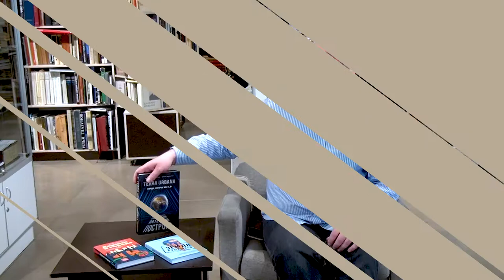Обзор книг #13 | Поляков «Terra Urbana», Хольтхаус «Земля будущего», Схилтхёйзен «Дарвин в городе»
В этом выпуске нашего книжного обзора, наш книжный эксперт - Алексей Смирнов, расскажет о трёх книгах. Александр Поляков и Тарас Вархотов «Terra Urbana: города, которые мы п…м», Эрик Хольтхаус «Земля будущего: выживание в эпоху глобального потепления», Менно Схилтхёйзен «Дарвин в городе: как эволюция продолжается в городских джунглях».

Этот обзор посвящён книгам о городах.
Сейчас всё человечество урбанизируется, всё больше людей концентрируются в больших городах, переезжая из пригородов , деревень.
Крупные города привлекают людей своей инфраструктурой, активным развитием и тд.
Мы подготовили для вас подборку книг, которая расширит ваш кругозор.

Первая книга «Terra Urbana» рассказывает о будущем. О том, как простые транспортные решения меняют ход социальной истории. О том, что человек - животное не только разумное и общественное, но и территориальное: его коллективная жизнь неразрывно связана с развитием искусственного урбанистического ландшафта.

Во второй книге «Земля будущего» затрагивается тема глобального потепления. Можно сказать, что это естественный процесс жизни Земли, даже без участия человека.
Но сейчас мы видим влияние промышленности на экологию нашей планеты, поэтому невозможно не связывать глобальное потепление с жизнедеятельностью человечества.
Автор делится научными фактами, как минимизировать наше отрицательное воздействие на природу и экологию планеты.

Третья книга «Дарвин в городе» нидерландского автора Менно Схилтхёйзена рассказывает о существовании братьев наших меньших в городе, а так же чем они отличаются от тех, кто живет вне города. Оказывается животным гораздо комфортнее жить рядом с человеком, так как не возникает проблем с питанием или кровом. Но в то же время меняются привычки и физиологические особенности птиц, насекомых, а так же грызунов.

00:00
00:49 - Александр Поляков, Тарас Вархотов "Terra Urbana"
01:31 - Отрывок "Terra Urbana"
03:00 - Эрик Хольтхаус "Земля будущего"
04:06 - Отрывок "Земля будущего"
05:28 - Менно Схилтхёйзен "Дарвин в городе"
07:04 - Отрывок "Дарвин в городе"

Александр Поляков и Тарас Вархотов «Terra Urbana: города, которые мы п…м»

Эрик Хольтхаус «Земля будущего: выживание в эпоху глобального потепления»

Менно Схилтхёйзен «Дарвин в городе: как эволюция продолжается в городских джунглях»